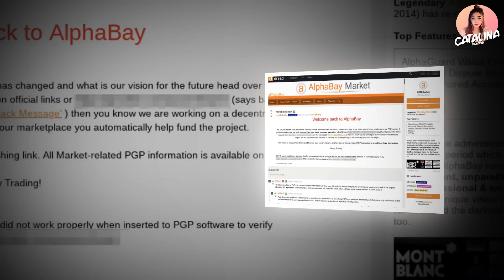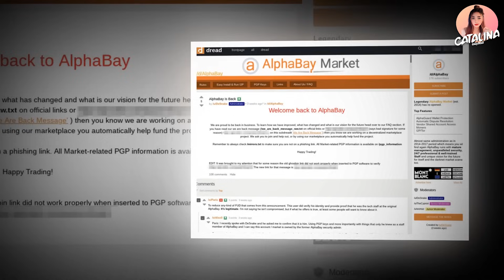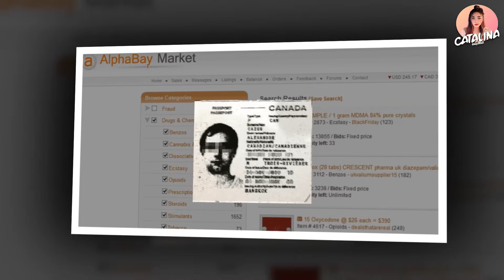Dark Web king Alpha02ကို ထိုင်းရဲတွေ ဘယ်လိုဖမ်းမိခဲ့သလဲ?